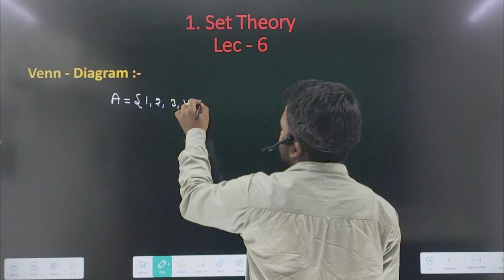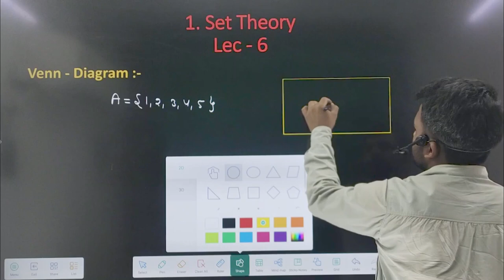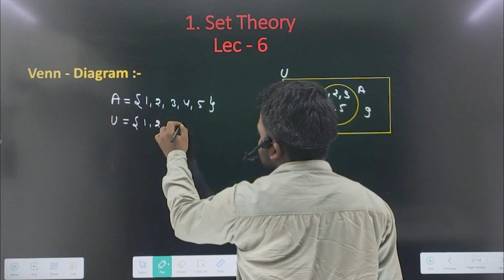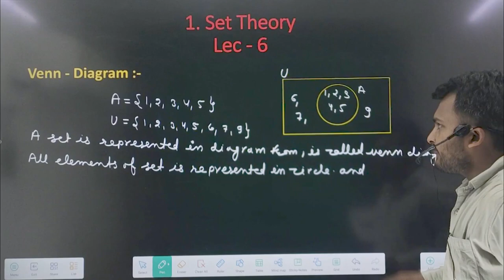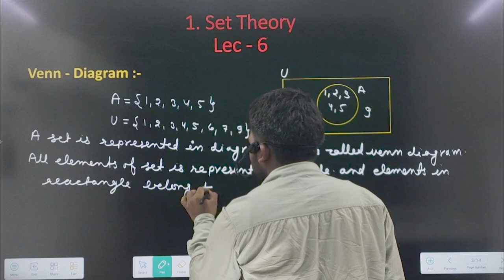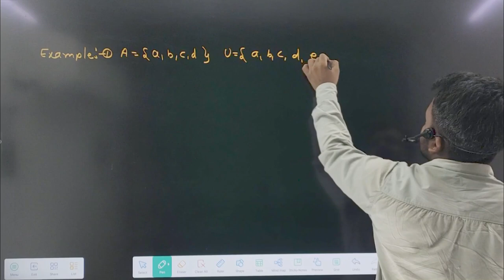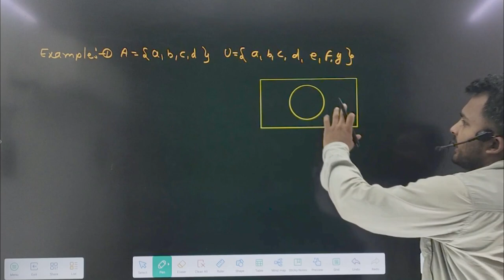Set theory CLASS 11 MATHS || Important Venn - Diagram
Set theory CLASS 11 MATHS || Important Union of sets

11th class important union of sets in hindi,
11th class important union of sets 2023,
11th class important union of sets question answer,
11th class important union of sets in hindi medium,
best 11th class important union of sets in hindi 2023,
best 11th class important union of sets in hindi medium,
top 11th class important union of sets in hindi medium,
top 11th class important union of sets in hindi 2023,
11th class important union of sets 2023-24,
best 11th class important union of sets 2023-24,
top 11th class important union of sets 2023-24,
11th class important union of sets question answers,
best 11th class important union of sets question answers,
top 11th class important union of sets question answers,